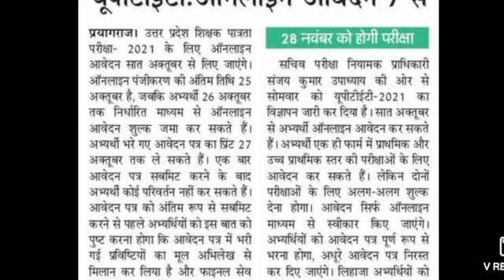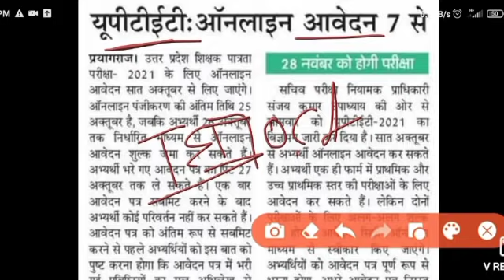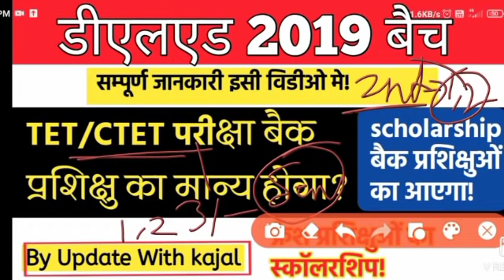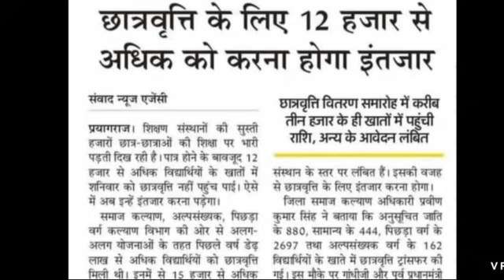आवश्यक सूचना डीएलएड 2019 बैक प्रशिक्षुओं TET/CTET मान्य!/Deled Scolership latest news/ Deled 2019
promoteआवश्यक सूचना डीएलएड 2019 बैच परीक्षा ADMIT कार्ड जारी |DELED को वरियता माँग| नई शिक्षक भर्ती 51 हज़ारDeled scholarship latest News!डीएलएड 2019 बैच math paper रद्द 2nd Semester | CTET eligibility Deledआवश्यक सूचना डीएलएड 2019 बैच CTET और UPTET का पेपर दे पाएंगे?/बैक प्रशिक्षु क्या CTET और TET  फॉर्मबेहद जरुरी  डीएलएड 2019 बैच 4th Sem Exam Date /Deled Back Paper Date sheet, UPTET EXAM DATE 2021आवश्यक सूचना डीएलएड प्रशिक्षुओं के लिए।2019 scrutiny Result Link/deled 3rd sem promote latest news

हिंदी